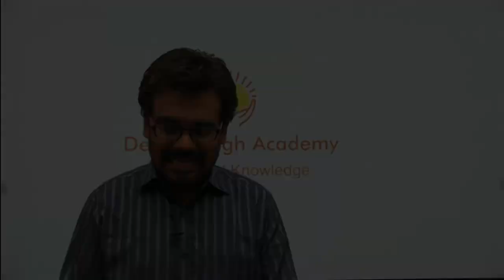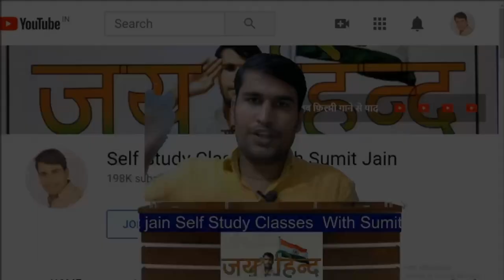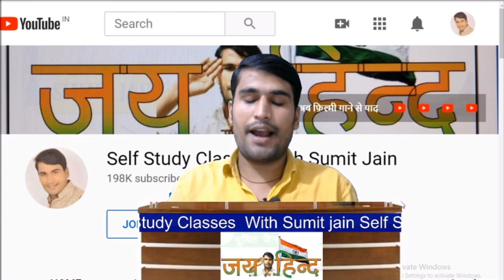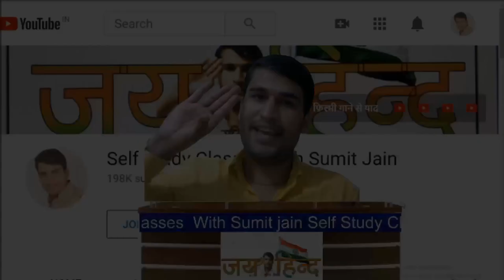MP POLICE | Govt Jobs | Rojgar Do : सारे शिक्षक एक साथ | छात्रों के भविष्य के लिए सारे शिक्षक एक साथ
About : In this video, Shubham Tiwari Sir discussed about MP POLICE | Govt Jobs | Rojgar Do : सारे शिक्षक एक साथ | छात्रों के भविष्य के लिए सारे शिक्षक एक साथ |teachers demand for jobs | Government Jobs | Increase in Vacancy. The lecture & notes will be provided in Hindi & English.

Defense Jobs: NDA, CDS, AFCAT, CAPF, INET, Territorial Army.